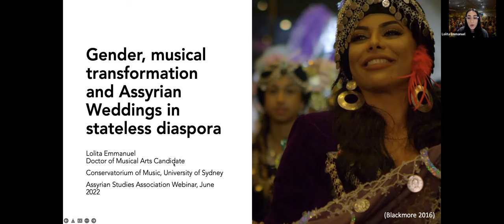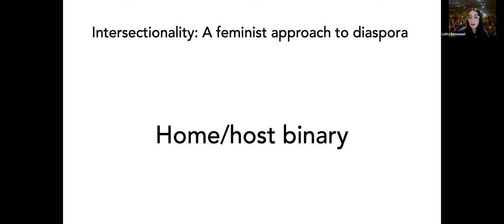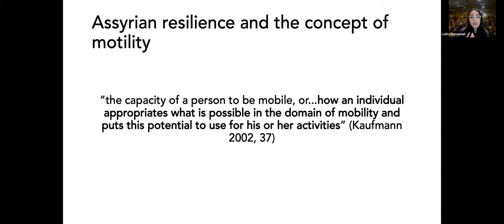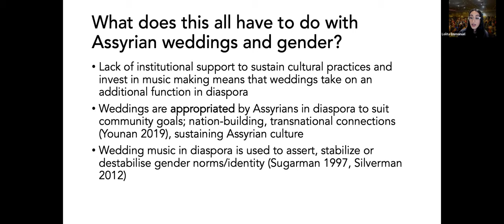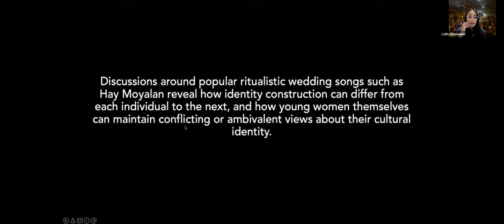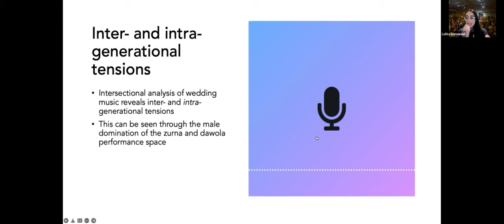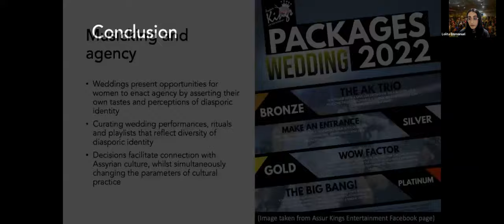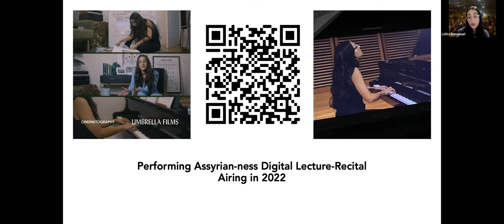Gender, Musical Transformation and Assyrian Weddings in Stateless Diaspora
Join us for a conversation with Lolita Emmanuel, a Doctor of Musical Arts candidate at the Sydney Conservatorium of Music. Lolita will be presenting research from her 2018 feminist ethnomusicological thesis, Shamiram Sings: Negotiating Perceptions of Young Assyrian-Australian Womanhood Through Wedding Music. The thesis examines how young women negotiate gender boundaries and expectations in Assyrian wedding music practices, revealing how women grapple with the concept of honor, inter- and intra-generational tensions in stateless diaspora.

Assyrian Studies Association (ASA) is a 501(c)(3) tax-exempt nonprofit organization that promotes interest in and the academic study of Assyrian culture and heritage.

Instagram, Twitter, LinkedIn, and Facebook: @AssyrianStudies